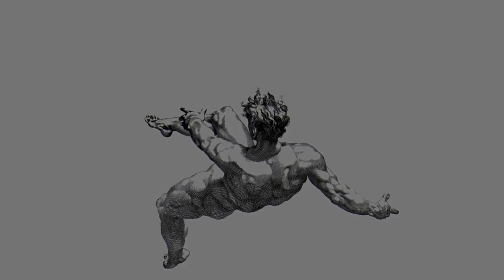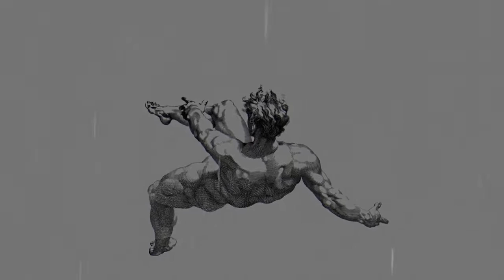NOISH - Let Me [Visualizer]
Sure I love you, but it was time to let you go. Let me.